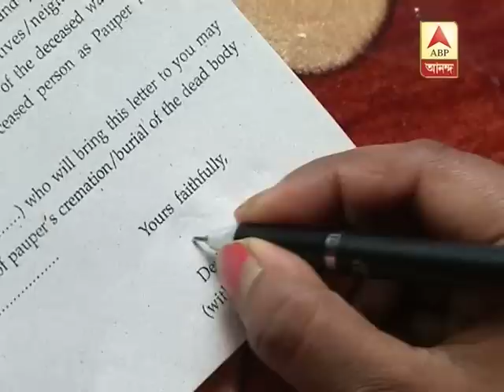Rinku Naskar: CPM candidate of Mathurapur Loksava seat